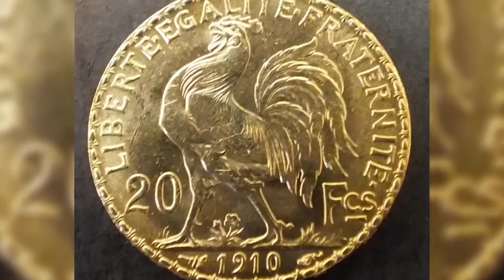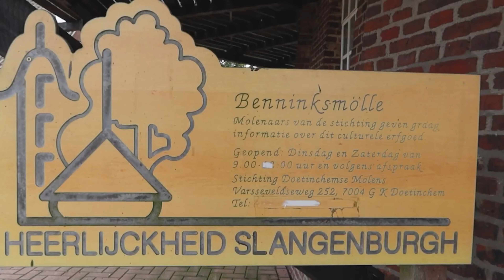لماذا لقبت المنتخبات بالسيليساو و التانغو و أسود الأطلس ونسور قرطاج والاسود الثلاث ؟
في عالم كرة القدم، تحمل ألقاب المنتخبات الوطنية معاني خاصة ورمزية تكشف عن جوانب مهمة من تاريخ وهوية البلدان. يعكس هذا الموضوع العمق والتنوع الثقافي للعبة ويعزز الفخر الوطني بالمشاركة في المنافسات الدولية. "ألقاب المنتخبات: رموز تاريخية وتسميات ملهمة تحكي قصصًا لا تُنسى" هو عنوان يدعو للاستكشاف والتأمل في كيفية اختيار ألقاب المنتخبات والأسباب وراءها.

تعتبر ألقاب المنتخبات جزءًا مهمًا من الهويات الوطنية والثقافات المختلفة. يمكن أن تستند تسميات هذه المنتخبات إلى العديد من العوامل، بما في ذلك التاريخ الوطني، والعلم، والعقائد الدينية، والتقاليد الشعبية، وحتى الجغرافيا والحياة البرية. إن اختيار ألقاب ملهمة يمكن أن يلهم اللاعبين والجماهير على حد سواء، ويجعل المباريات أكثر إثارة وتشويقًا.

يتعين على ألقاب المنتخبات أن تحمل معنى وقيمة تمثل شعارات البلدان التي تمثلها. وبالنظر إلى أهمية كأس العالم وبطولات أخرى مثل كأس الأمم الأوروبية، فإن هذه الألقاب تصبح ذات أهمية كبيرة للجماهير الرياضية وتعبّر عن التفاني والولاء الوطني. فهي ليست مجرد كلمات، بل هي رموز لأمة بأكملها.

من خلال تسمياتها الفريدة والملهمة، تروي ألقاب المنتخبات قصصًا تاريخية وثقافية لا تُنسى. فهي تعكس التطورات والتحولات التي شهدتها البلدان على مر العصور، وتسلط الضوء على القيم والتقاليد التي يعتز بها الشعب. هذا الموضوع يجسد الروح الرياضية والوحدة الوطنية في عالم الرياضة، ويساهم في بناء جسور من التفاهم والتلاحم بين الثقافات المختلفة.

باختصار، ألقاب المنتخبات هي أكثر من مجرد كلمات تستخدم في مباريات كرة القدم. إنها رموز تاريخية وتسميات ملهمة تحمل معاني عميقة وتروي قصصًا تاريخية وثقافية مثيرة تجمع بين الشغف بالرياضة والفخر بالهوية الوطنية.